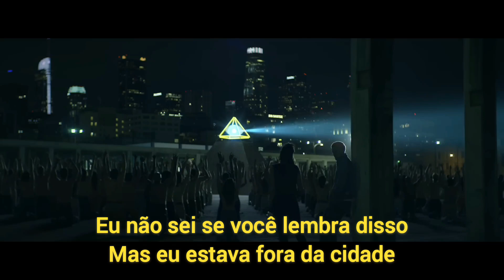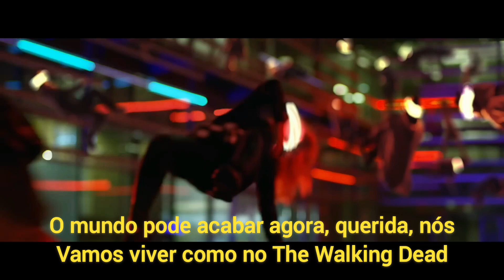Justin Timberlake - Supplies (Legendado/Tradução)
(Lyrics) Justin Timberlake - Supplies

Yo, ain't no need of stoppin', girl
Yeah, there ain't no need of stoppin', girl
Yeah, OK

Met you out on Broadway on the hottest night in town
We arrived solo but we were bein' chased around
Saw you bein' cornered by some guy you used to know
Stepped in between the both of y'all
Said, "I'm leavin', do you wanna go?"

'Cause I'll be the light when you can't see
I'll be the wood when you need heat
I'll be the generator, turn me on when you need electricity
Some shit's 'bout to go down
I'll be the one with the level head
The world can end now
Baby, we'll be livin' in The Walkin' Dead

'Cause I got supplie ie ies
Supplie ie ies
I got you, I got supplies ie ies
Supplie ie ies

I don't know if you remember this
But I was out of town
Flew in on a three a.m. just to show up and hear your sounds
The multiple times, stop, hit the set
You ain't had it that way
I can guarantee you that

Supplie ie ies
I got you, I got supplie ie ies
Supplie ie ies

Ain't no need of stoppin', girl
Can't nobody top it, girl
Ain't no better option, girl, OK
Ain't nobody stoppin', girl
This here when I drop in, girl
I work, work when I clock in, girl, OK

I'll be the light when you can't see

Now I wanna know everything
Don't leave a single detail out
I'll get mine later, just fell out
It makes me a generous lover
Ooh, I wanna see everything
So don't leave a single detail out
I want it all on the table
The personal way to, wait

Yeah, OK

Supplie ie ies
Supplie ie ies